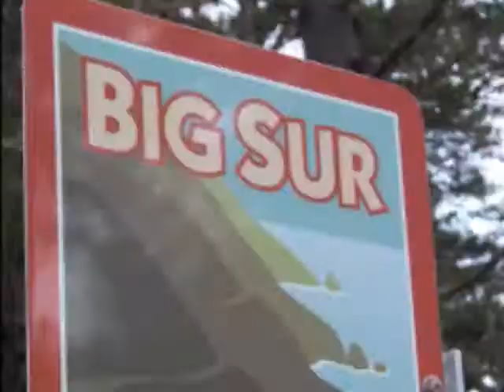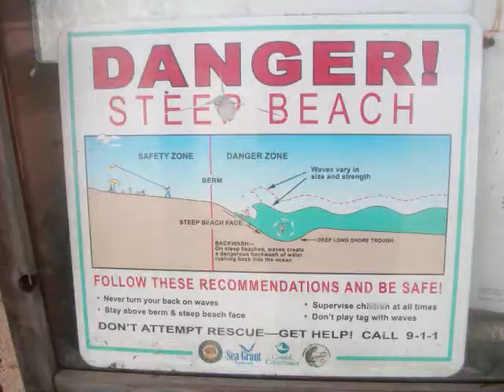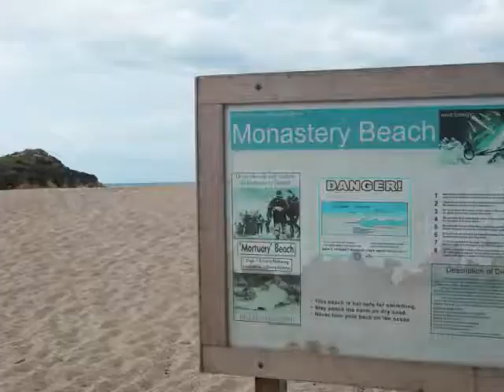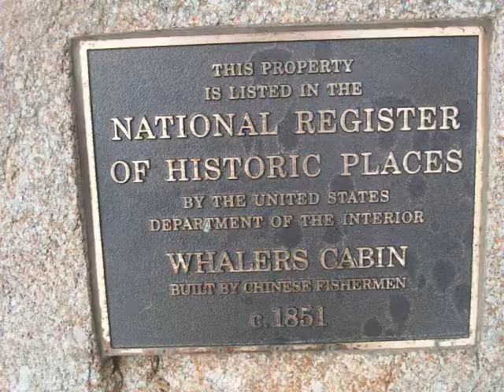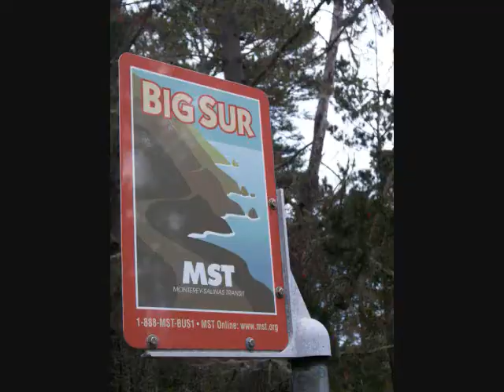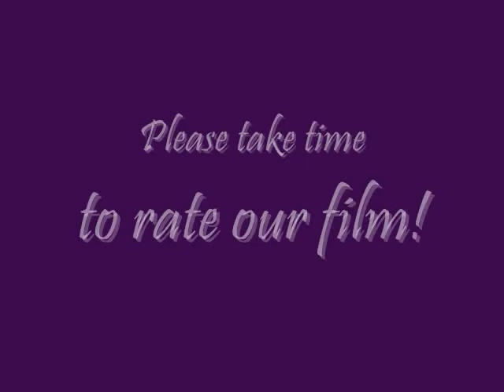Monterey Peninsula - God of Thunder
A rapid-fire photo-graphic video of scenes from the Monterey Peninsula in California. Includes Carmel Beach, Pebble Beach, Pacific Grove, Monastery Beach, the Carmelite Monastery, Point Lobos, Big Sur and Montery Bay. Set to the music of Kitaro- God of Thunder.